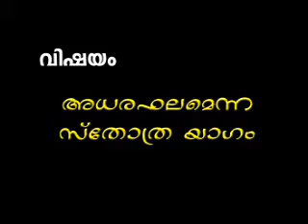Malayalam Sermon Pr.Reji Sasthamkotta "Sthothrayagam"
Our Jesus Lives Communications,UK